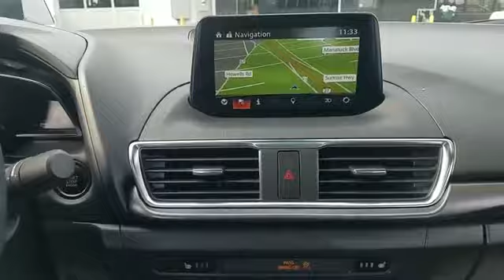Used 2017 Mazda Mazda3 4-Door Grand Touring JM1BN1W37H1124399 Bay Shore, Deer Park, Brightwaters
2017 Mazda Mazda3 4-Door Grand Touring JM1BN1W37H1124399 Video

To schedule a test drive in this 2017 Mazda Mazda3 4-Door Grand Touring, stop by either of our showrooms located at 1174 Sunrise Hwy, Bay Shore, NY 11706 and 1200 Sunrise Hwy, Bay Shore, NY 11706

This 2017 Mazda Mazda3 4-Door Grand Touring JM1BN1W37H1124399 is full of phenomenal features such as: